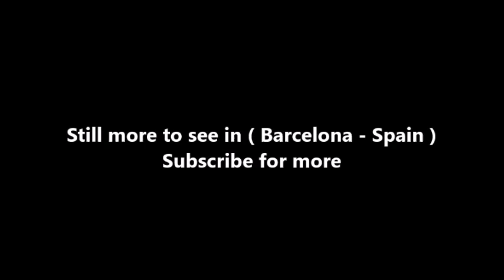Places to see in ( Barcelona - Spain ) The Basilica of Santa Maria del Mar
Santa Maria del Mar is an imposing church in the Ribera district of Barcelona, Spain, built between 1329 and 1383 at the height of Aragon kingdom's maritime and mercantile preeminence. It is an outstanding example of Catalan Gothic, with a purity and unity of style that is very unusual in large medieval buildings.

The first mention of a church of Santa Maria by the sea dates from 998. The construction of the present building was promoted by the canon Bernat Llull, who was appointed Archdean of Santa Maria in 1324. Construction work started on 25 March 1329, when the foundation stone was laid by king Alfonso IV of Aragon (III of Catalonia), as commemorated by a tablet in Latin and Catalan on the façade that faces the Fossar de les Moreres. The architects in charge were Berenguer de Montagut (designer of the building) and Ramon Despuig, and during the construction all the guilds of the Ribera quarter were involved. The walls, the side chapels and the façades were finished by 1350. In 1379 there was a fire that damaged important parts of the works. Finally, on 3 November 1383 the last stone was laid and on 15 August 1384 the church was consecrated. The 1428 Catalonia earthquake caused several casualties and destroyed the rose window in the west end. The new window, in the Flamboyant style, was finished by 1459 and one year later the glass was added. The images and the Baroque altar were destroyed in a fire in 1936. The chapel of the Blessed Sacrament, adjacent to the apse, was added in the 19th century.

From the outside, Santa Maria gives an impression of massive severity that belies the interior. It is hemmed in by the narrow streets of the Ribera, making it difficult to obtain an overall impression, except from the Fossar de les Moreres and the Plaça de Santa Maria, both of them former burial grounds. The latter is dominated by the west end of the church with its rose window. Images of Saint Peter and Saint Paul occupy niches on either side of the west door, and the tympanum shows the Saviour flanked by Our Lady and Saint John.

In contrast with the exterior, the interior gives an impression of light and spaciousness. It is of the basilica type, with its three aisles forming a single space with no transepts and no architectural boundary between nave and presbytery. The simple ribbed vault is supported on slender octagonal columns, and abundant daylight streams in through the tall clerestorey windows.

The interior is almost devoid of imagery of the sort to be found in Barcelona's other large Gothic churches, the cathedral and Santa Maria del Pi, after the fire which occurred in 1936 during anticlerical disturbances. Amongst the most notable of the works destroyed at that time was the Baroque retable by Deodat Casanoves and Salvador Gurri.

( Barcelona - Spain ) is well know as a tourist destination because of the variety of places you can enjoy while you are visiting Barcelona . Through a series of videos we will try to show you recommended places to visit in Barcelona - Spain